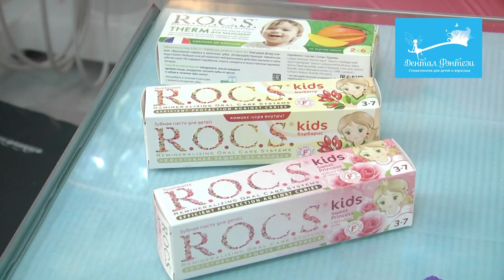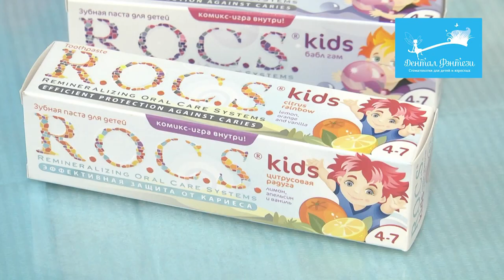👩‍👦 Чистим зубы без помощи мамы! Советы стоматолога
К этой задаче в детском возрасте можно добавить еще одну, очень важную — приучить ребенка к необходимому вторжению в столь интимную зону, как полость рта. В дальнейшем, эта привычка облегчит для вас и вашего ребенка знакомство со стоматологом.

Гигиену полости рта ребёнку необходимо начинать с момента появления первых зубов. Это поможет предотвратить появление кариеса и будет первым шагом к поддержанию стоматологического здоровья. Необязательно использовать зубную щётку, возможно использование ватной палочки, салфетки (обычной марлевой или специальной одноразовой, такие продаются в аптеках) или специального силиконового напальчника.

Повторять процедуру необходимо после каждого кормления малыша — так постепенно у него будет формироваться навык ухода за зубами. Не удивляйтесь, если во время чистки зубов ваш ребёнок будет выражать протест — у него пока нет понимания, зачем вы это делаете. Дело в том, что до 5-6-летнего возраста дети воспринимают полость рта, как интимную зону, источник наслаждений. Поэтому любой невкусный или сомнительный продукт, попадающий в полость рта, дети могут отвергать.

Важно приучить ребёнка полоскать рот водой и сплёвывать эту воду, причём делать это можно после каждого приёма пищи. Так ребёнок научится удалять остатки еды из полости рта.

Приучать ребёнка к зубной щётке следует с момента прорезывания жевательных зубов, временных моляров. Эти зубы имеют выраженный рельеф жевательной поверхности. В бороздках между жевательными буграми могут скапливаться остатки пищи, которые удалить с помощью салфетки или ватной палочки уже не удастся. И поскольку эмаль в области межбугорковых ямок самая тонкая, именно здесь чаще всего начинается кариес.

Движения щёткой должны быть выметающими, направленными от десневого края зуба наружу. Чистим зубы без помощи мамы!

ШЕСТЬ КЛИНИК В МОСКВЕ:

м. Киевская Брянская, 7 Пн-Вс: 08:00 – 22:00

м. Кунцевская Молодогвардейская, д. 2, к. 1 Пн-Вс: 08:00 – 22:00

м. Проспект Мира Пр. Мира, д. 36, стр. 1 Пн-Вс: 8:00 – 22:00

м. Речной вокзал Ленинградское шоссе, 92А Пн-Вс: 10:00 – 20:00

м. Новые Черемушки Гарибальди, д. 15 Пн-Вс: 08:00 – 22:00

м. Фрунзенская Ефремова, д. 10, к. 2 Пн-Вс: 10:00 – 20:00